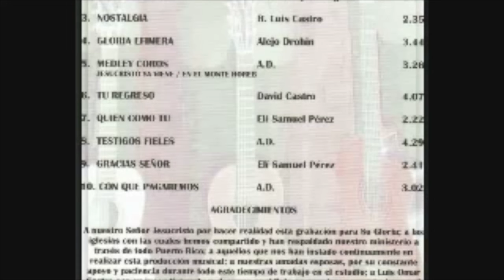TrioShalom Como Manda Dios